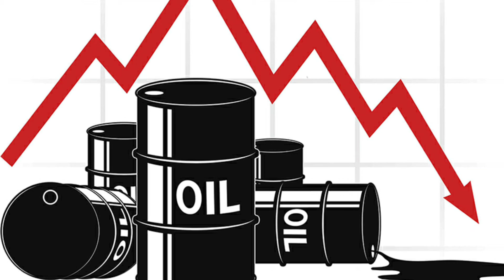The price of oil is going down because of India, the US, Japan, and China.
With India, the USA, Japan and China agreeing release their strategic oil reserve to decrease the price of oil. This is because of OPEC+ group because they have been increasing the price of oil after lockdown was ended.

If you liked this video, remember to hit on the ‘like’ button. Do leave us your feedback, opinion on how this work for you, and your sentence suggestions. We would love to hear them.